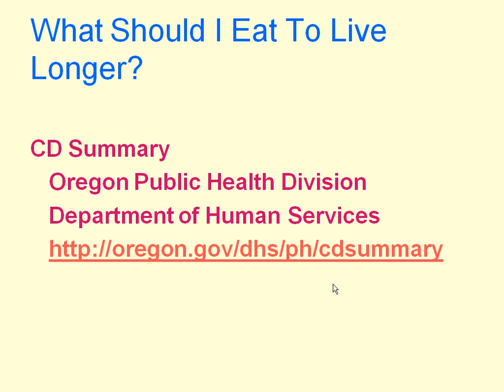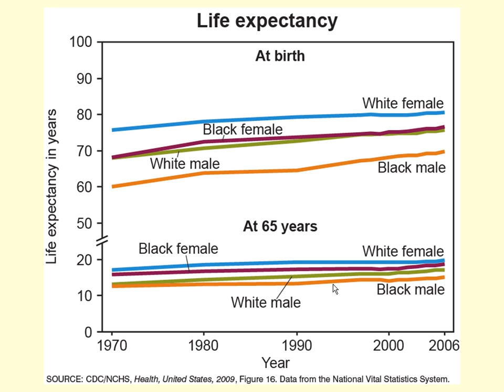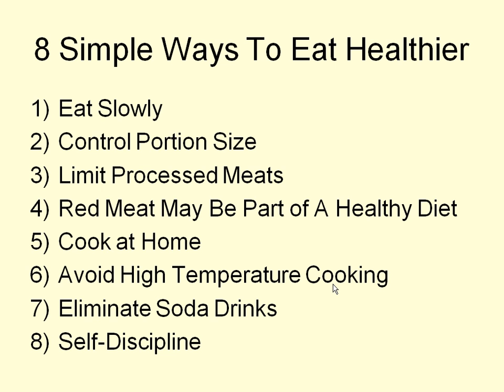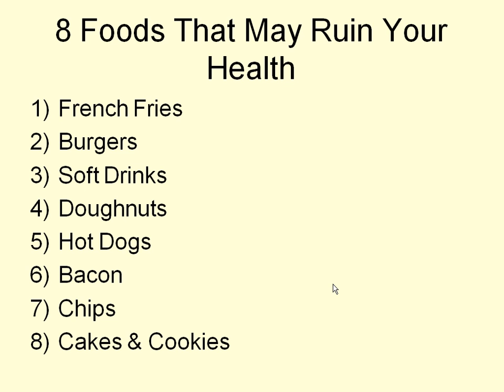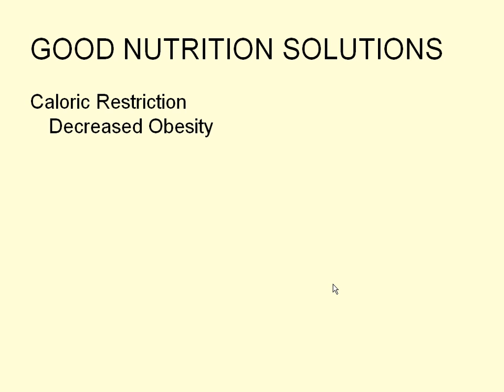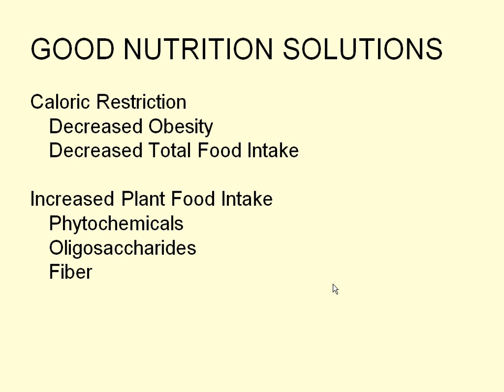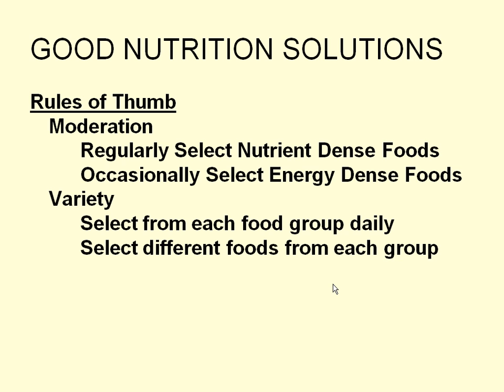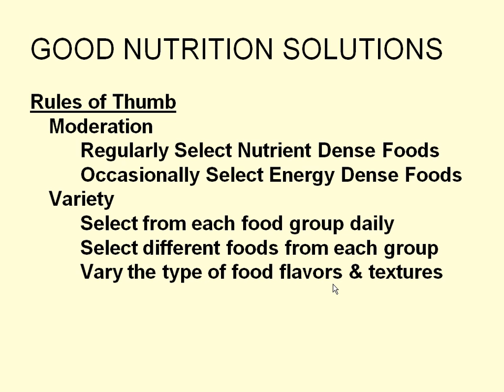What Should I Eat To Live Longer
A video by Jack Brook for students at Columbia Gorge Community College